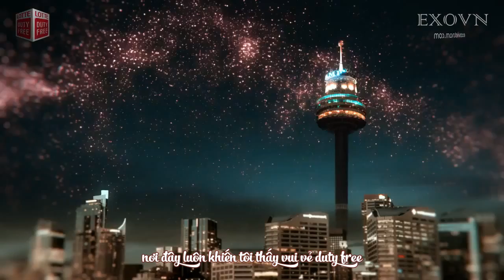[VIETSUB] You're so Beautiful ver.2_(720p)[EXOVIETNAM.COM]